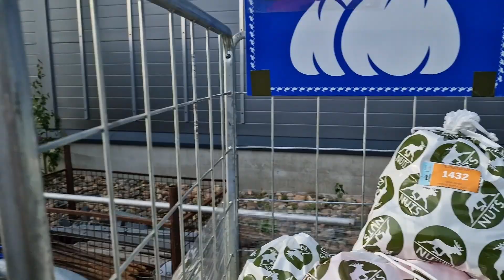NUTS Ylläs Pallas Trail - 2022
Trail running from an ultra runners' perspective. This time in Finland, Ylläs.